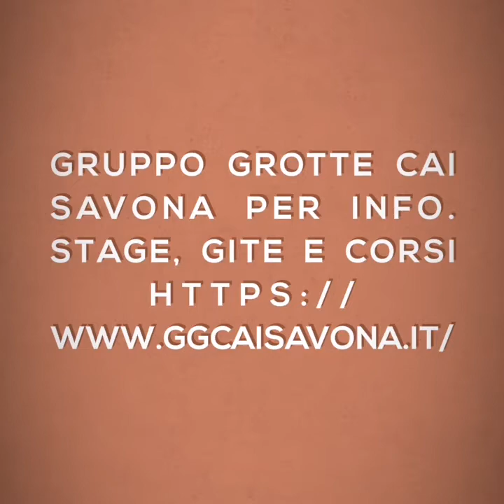2021 Con il GRUPPO GROTTE CAI SAVONA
Il 2021 con il Gruppo Grotte CAI Savona
Per info sul CORSI, STAGE e GITE aperte a tutti cliccate sul 🔗